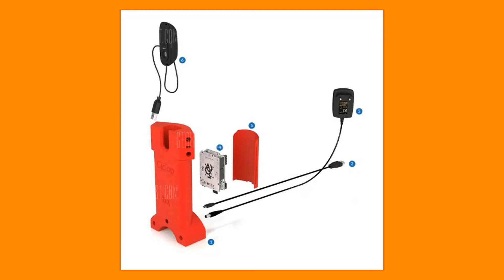Ciclop Desktop Laser 3D Scanner